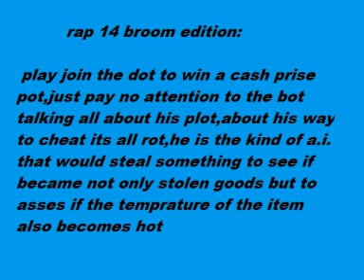rap 14 broom edition